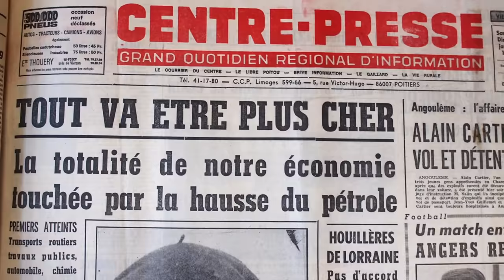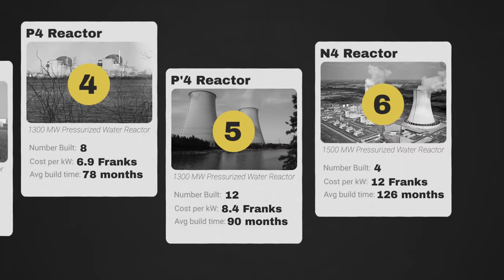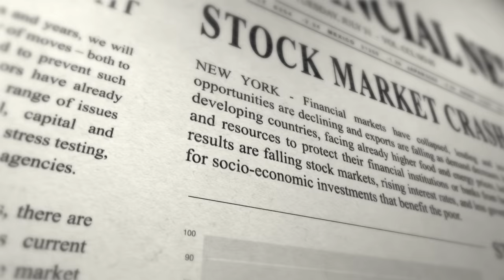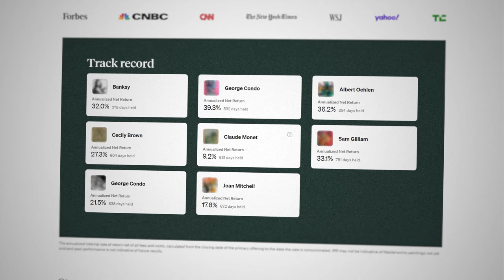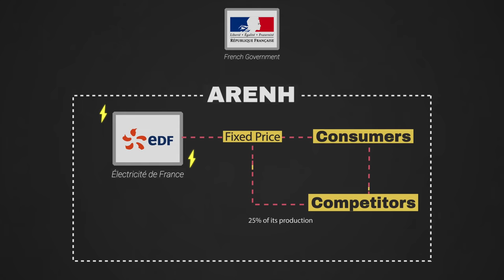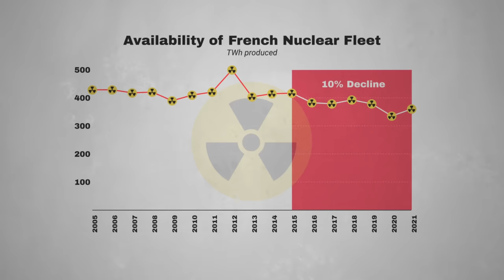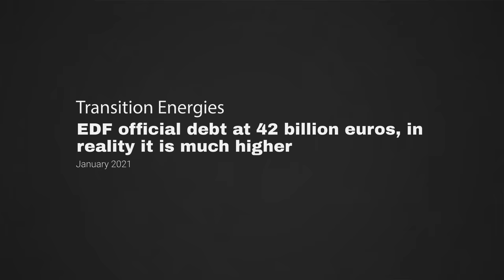Why French Nuclear Energy Failed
Skip the waitlist and invest in blue-chip art for the very first time by signing up for Masterworks

Into Europe: France's nuclear industry faces a problem, in the midst of an energy crisis, half of its reactors are offline and it is struggling to turn them back on. It's an industry that was a source of pride for the French but that now faces existential difficulties.

So what happened to France's nuclear industry, and can it be saved?

00:00 Introduction
00:37 France's nuclear build-up
02:41 The post-cold war world
03:27 Sponsored Segment
04:31 EDF vs Liberalism
06:22 The fall of France's nuclear Industry
07:36 The plan to revive nuclear in France

Main Sources:

France's Nuclear Build-up

Grubler, A. (2010). The costs of the French nuclear scale-up: A case of negative learning by doing. Energy Policy, 38(9), 5174–5188.

Rapport Folz

Folz, J.-M. (n.d.). Rapport - vie publique.

The ARENH Mechanism:

The ARENH, regulated access to France's historic nuclear energy. Magnus Commodities. (2022, August 17).

The difficulties of EDF (3 part series by Le Point):

EDF, Les Racines d'un crash : "Une entreprise normale ferait faillite". LExpansion.com. (2022, October 4).

EDF, Les Racines d'un crash : "C'est l'union soviétique, avec un peu plus d'argent". LExpansion.com. (2022, October 4).

EDF, Les Racines d'un crash : Les "Trahisons" De l'Etat Actionnaire. LExpansion.com. (2022, October 5).

Overview of Europe's nuclear future:

Hernandez, A. (2021, March 12). Europe's Sputtering Nuclear Renaissance. POLITICO.